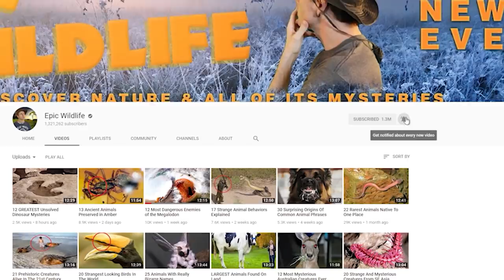Most Bizarre Animal Mating Rituals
From strutting birds and hermaphrodite fish … to mating balls and love darts … Here are 18 of the most bizarre animal mating rituals

Along with the Praying Mantis which is also on our list, these arachnids are often cited for practicing sexual cannibalism.  The females are known to eat the males after mating, but the behavior doesn’t happen as often as is believed.  Part of that is because males can sense chemicals in the female’s web to determine whether she’s recently fed.  If she’s already dined on a suitor, another male has less chance of being eaten himself!

#17  Horny Hippos
You might guess that any animal that looks like a hippo isn’t going to take the subtle approach when it comes to wooing a mate.  When a male hippo has set his sights on a potential mate, he positions himself where she can clearly see him.  Whereupon the male then proceeds to lose control of his bowels and bladder, on purpose.  And to make sure his intended can’t forget him, the male hippo spins his tail like a propeller, sending the stink and filth to the nostrils of his beloved.  Like we said, not exactly subtle.

#16  Peacock Spiders
These tiny critters belong to the same family as jumping spiders, and are known for their vibrant coloration and distinct patterns.  But only the males of this genus receive the striking colors, which are most notably displayed during courtship rituals.   The male will raise the circular, colorful flap on his abdomen to catch the female’s attention.  To make himself more noticeable, the male will also make his abdomen and hind legs vibrate.  Since all jumping spiders are known to have superior eyesight, the female can’t miss the signals!

#15  Greater Bird of Paradise
It was once believed that these birds had no legs.  Supposedly, they were always kept aloft by their plumage, and never touched the Earth until they died.  That inspired the idea that the birds were visitors from Paradise.  Females are larger, measuring up to 19 inches (48 cm) excluding the tail.  Males are known to congregate in groups called ‘leks’ when it’s time to court females.  The displays involve an intricate choreography of dance moves and calls as they try to attract a mate.  During the mating season the presentation starts before sunup and lasts until after sunset!

#14  Brush-Tailed Phascogale (FAH-skuh-gail)
Also known as the Common Wambenger (WAHM-beng-gur), this critter has a very rat-like appearance.  But it’s actually a marsupial that’s found everywhere in Australia except for Tasmania. These arboreal carnivores are noted for their short life spans, which results from the animal’s frenzied mating process.  A huge amount of energy is dedicated to reproduction, and about 25-percent of the male’s body mass is geared to the process.  They become so obsessed about perpetuating the species that they won’t eat.  The lack of food, combined with the excess energy creates a mating burnout.  And that stress brings on diseases that kill every male before they turn one year old.

#13  Greater Sage Grouse
When it’s time to mate, these birds engage in a complex system of courtship rituals.  Like the Greater Bird of Paradise, males of this species will gather together in leks to perform strutting displays before females.  Every spring they’ll perform for several hours during the morning and evening by inflating the air sacs on his chest and making a variety of cricket-like chirping vocalizations.  Of all the males gathered, only the two most dominant specimens will breed with 80-percent of the females.

#12  Clownfish
If you’ve seen “Finding Nemo” or “Finding Dory”, you’re familiar with clownfish.  But did you know they can switch gender when it’s required?   They’re known as sequential hermaphrodites … Clownfish develop as males first, and upon maturation become females. Clownfish, or anemonefish, adhere to a strict dominance hierarchy … with the biggest and most aggressive female found at the top.  In a group, only a male and a female will reproduce.  But should the female clownfish be removed from the group, then one of the more dominant males will transform into a female.  That leaves the rest of the males to move up a notch in the hierarchy.